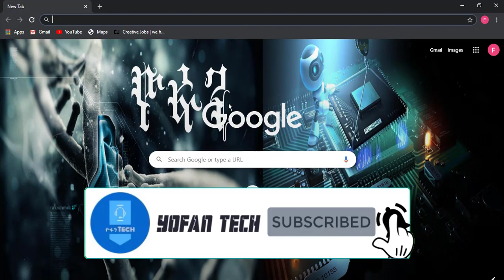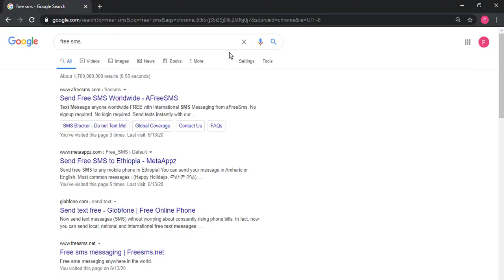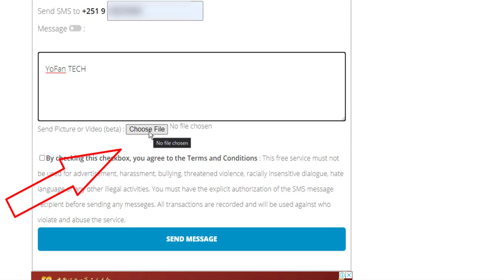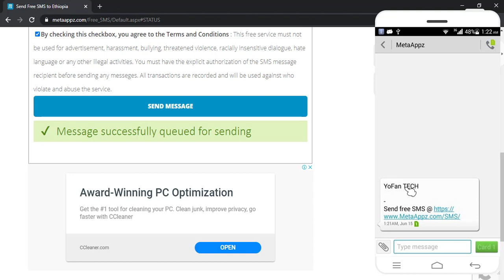የስልክ መልክት ያለምንም ክፍያ ማንነትዎ ሳይታዎቅ እንዴት መላክ ይችላሉ?[How to send free SMS anonymously]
ያለምንም ክፍያ በስልክዎም ሆነ በኮምፒዩተርዎ የስልክ መልክት መላክ ተችሏል ይፍጠኑ እድሎን ይጠቀሙ አገልግሎቱ ሳይቋረጥ